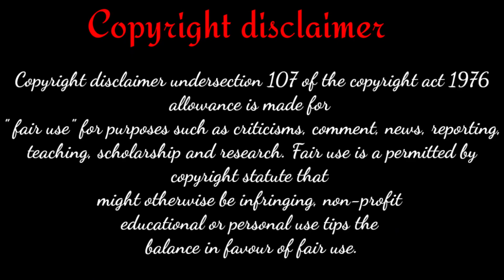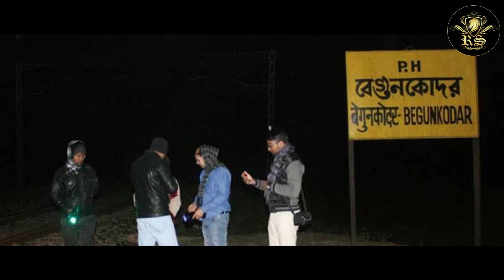বেগুনকোদর-পশ্চিমবঙ্গের ভুতুড়ে স্টেশন | Begunkodor | Hunted Rail Station in West Bengal | RS STORY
বেগুনকোদর-পশ্চিমবঙ্গের ভুতুড়ে স্টেশন | Begunkodor | Haunted Rail Station in West Bengal | RS STORY

ভুতুড়ে স্টেশন! জায়গার নাম শুনলেই গা–ছমছম করে উঠে। পুরুলিয়া ছাড়াও আশপাশের মানুষ একডাকে চেনেন পুরুলিয়ার বেগুনকোদর স্টেশনকে। দক্ষিণপূর্ব রেলের রাঁচি ডিভিশনের পুরুলিয়ার ঝালদা থানা এলাকায় এই স্টেশন। এই স্টেশন ঘিরে রয়েছে নানা গা–ছমছম কাহিনী। তা নিয়েই রয়েছে নানা প্রশ্নও।তবে স্থানীয় মানুষ থেকে রেলকর্তারা, কেউই বিস্তারিত বলতে চান না।আজকের এই ভিডিওটির মাধ্যমে আপনাদের দেখাতে চলেছি এই স্টেশনটি কীভাবে ভুতুড়ে স্টেশনে পরিণত হল।চলুন ভিডিওটি দেখে নেওয়া যাক।

Hi Friends,
RS STORY is a Mysterious YouTube News Channel. So, Stay with us only for  Entertainment.
 We publish our World interesting or Amazing News & Information.

If you are the owner of this song & You have any problems with my video then Please contact me at : - & The Video will be removed immediately 😔😔 Please do not give a copyright strike